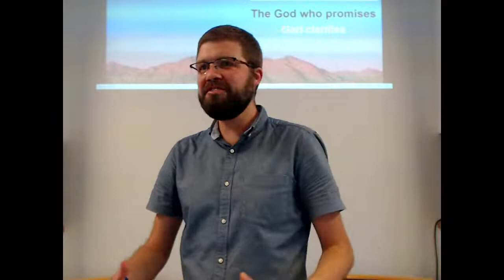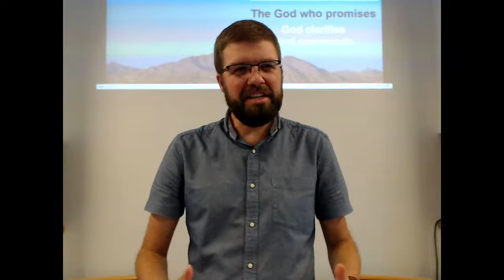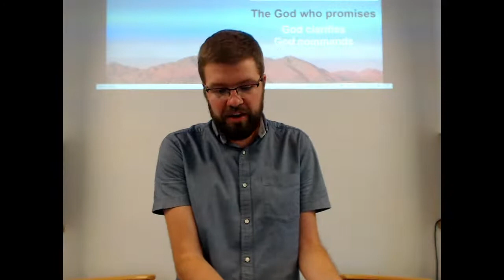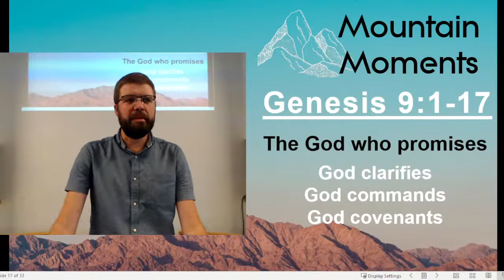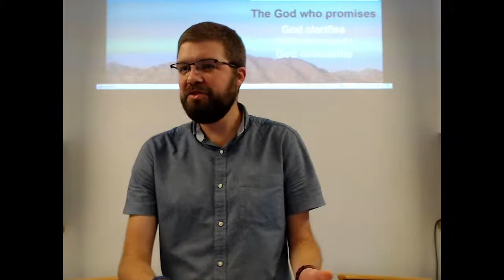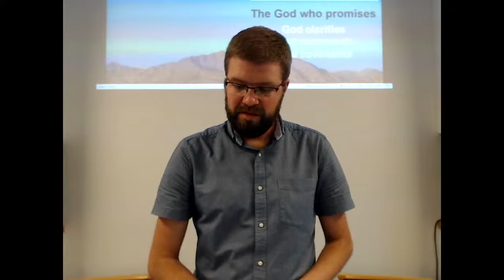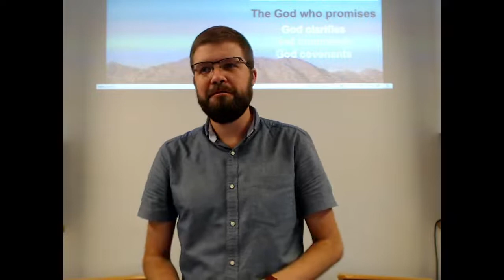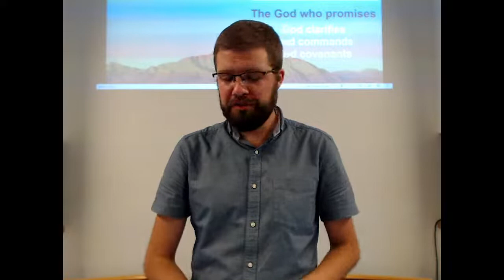Genesis 9 - The God who promises (Asst. Pastor)